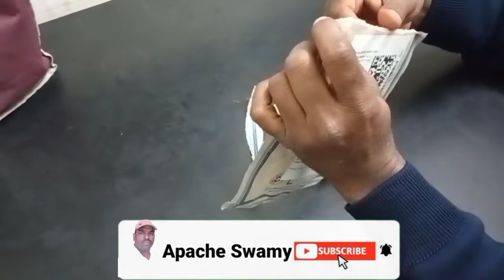ఆన్లైన్ షాపింగ్ చేస్తున్నారా అయితే ఈ వీడియో చూడండిonlineshopping